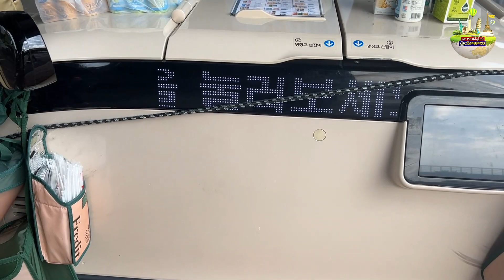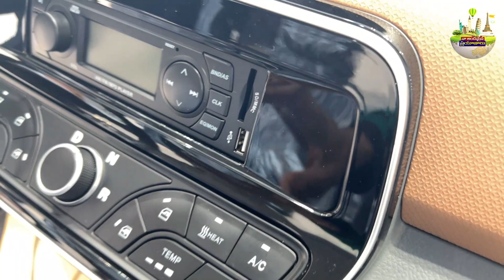Korea Hi tech advanced vehicles , Smallest electric car, Hi tech food truck,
You will get to see hi tech smart street vehicles and Food trucks and most importantly smallest electric car on the planet